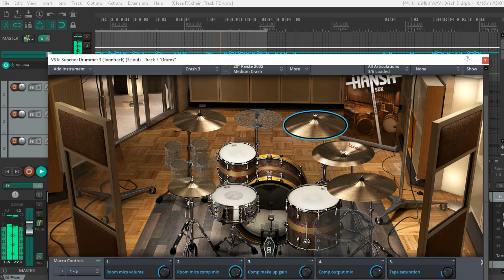Superior Drummer 3 Weez Blue (Rooms of Hansa SDX) Preset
This preset tries to recreate the drum tones of Weezer "Blue album" (1994), I used the Rooms of Hansa SDX.
Useful for Indie Rock, Alternative Rock or Power Pop songs.
If you want to try the preset before buying (or don't like Gumroad) send me an email at , I'll send it to you and if you are satisfied I'll send you a PayPal request of 3 euros.
I also made 5 macro controls to further customize the sound:
- Room mics volume: room mics bus volume
- Room mics comp mix: compression mix on room mics bus, turn it up to get a more compressed sound
- Comp make up gain: make up gain of compression on the output
- Comp output mix: compression mix on the output
- Tape saturation: tape saturation level on the output